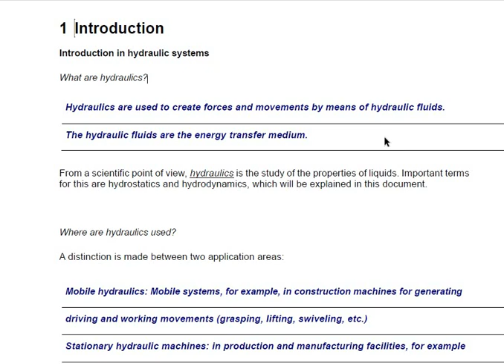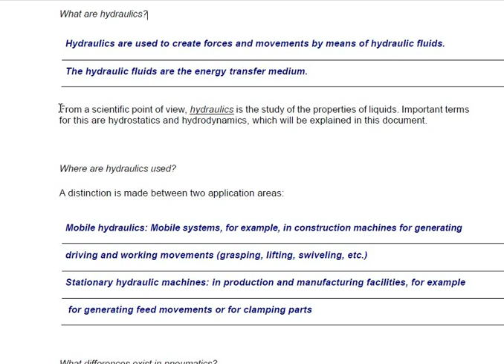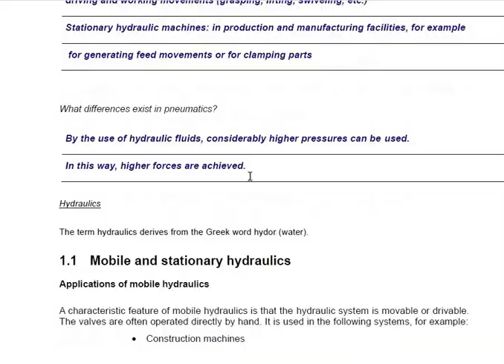Hydraulic 1of10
Introduction to Hydraulics System